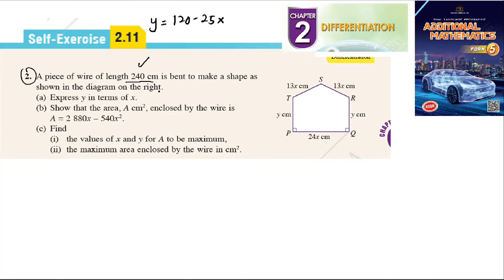Differentiation self-exercise 2.11 Q2 pembezaan latihan kendiri 2.11 form 5 add maths kssm spm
2. A piece of wire of length 240 cm is bent to make a shape as
 shown in the diagram on the right.

(a) Express y in terms of x.
(b) Show that the area, A cm2, enclosed by the wire is
A = 2 880x – 540x 2.

(i) the values of x and y for A to be maximum,
(ii) the maximum area enclosed by the wire in cm2.